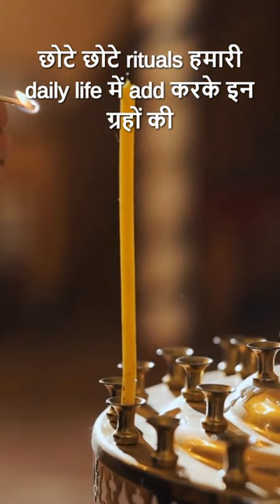Unlocking Prosperity : Gaj Kesari Yog and the Sacred Rituals of Ghee Diya and Rice.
Discover the Hidden Power of Gaj Kesari Yog, an Auspicious Planetary Combination that Brings Prosperity and Success. Light the Sacred Ghee Diya and Offer Rice (Chawal) to Invoke Divine Blessings and Abundance. Embrace the Ancient Wisdom for a Fulfilling Life! ❤️💫